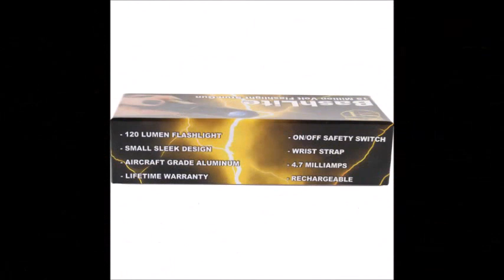BashLite 15 million volt Stun Gun Flashlight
The new BashLite 15,000,000 volt Stun Gun Flashlight doubles as a flashlight. Its rechargeable and has a lifetime warranty. This stun gun the Bashlight is made of high grade aircraft aluminum. Get your bashlight stun gun today!